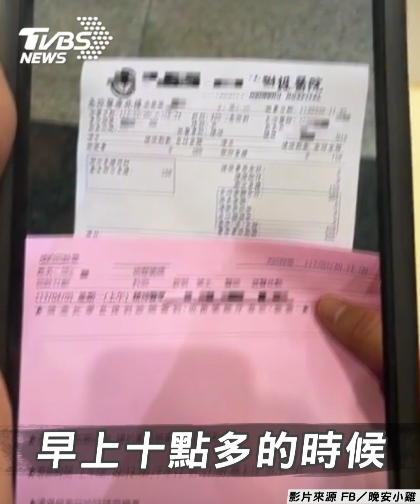晚安小雞入獄「徒弟3鞠躬道歉」 親吐家信內容曝小雞流下男兒淚｜TVBS新聞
影片來源：FB／晚安小雞